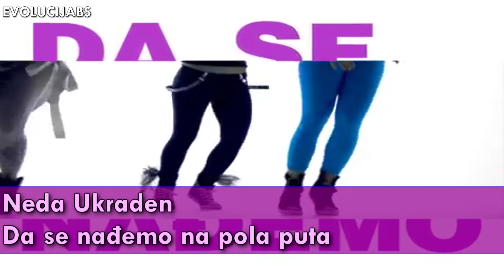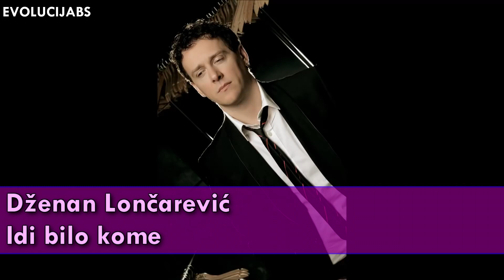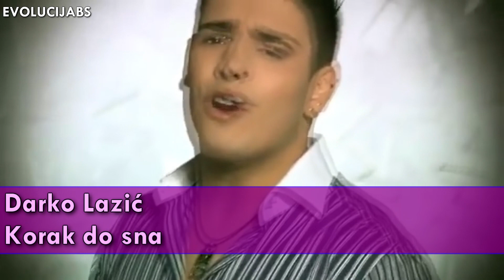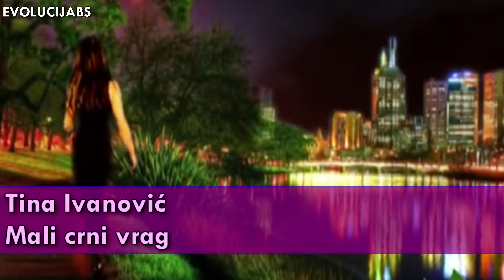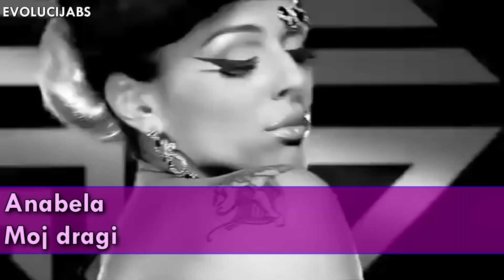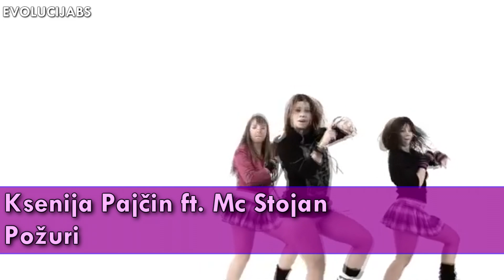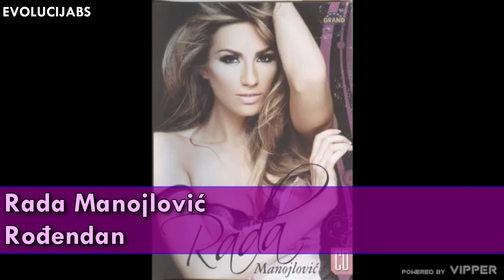HITOVI IZ 2009. GODINE (HD)